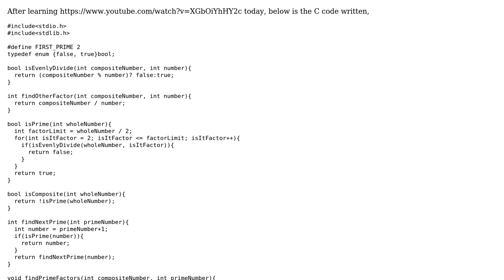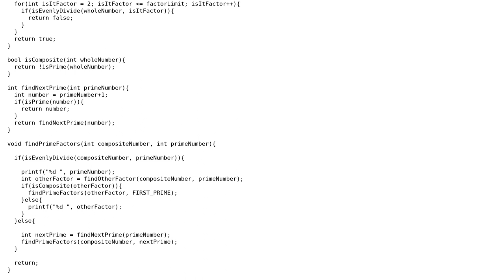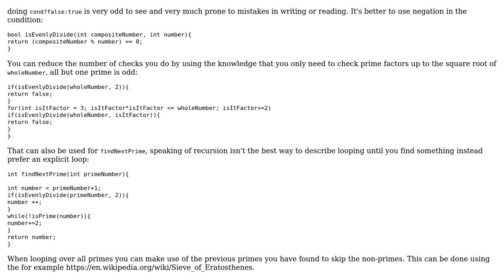Code Review: Prime factorization - C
With thanks & praise to God, and with thanks to the many people who have made this project possible! | Content (except music & images) licensed under CC BY-SA | Music | Images & others | With thanks to user Tolani user ratchet freak user overexchange and the Stack Exchange Network Trademarks are property of their respective owners. You are responsible for your own actions.